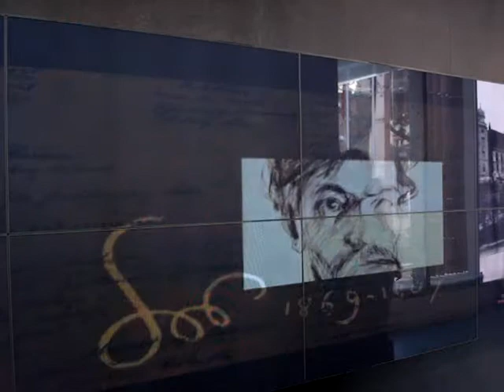Krakow art building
We found this place as we wandered through the streets and were awe struck by it.